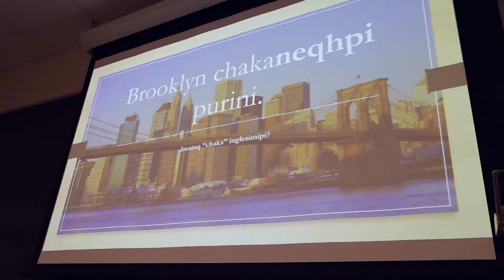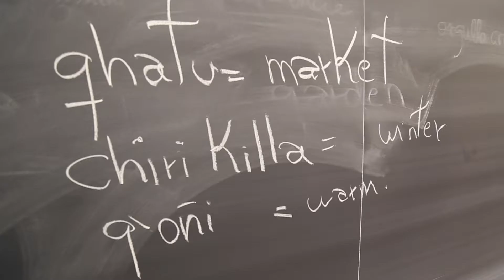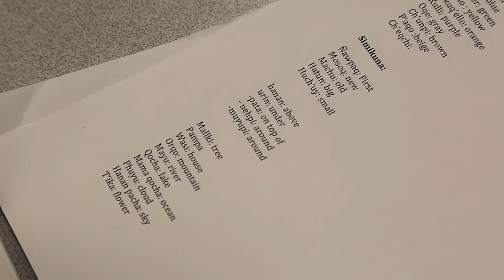Quechua at Penn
With nearly 8 million speakers throughout the Andes, Quechua is the most spoken indigenous language in the Americas. In the world, that number rises, making it as prevalent as Swedish or Hebrew. Yet, it’s unrecognizable to most people, and even declared by UNESCO as an endangered language. The Penn Language Center has been offering undergraduate and graduate courses in Quechua for two years. Américo Mendoza-Mori, a scholar of the indigenous language, facilitates the Quechua Initiative's educational and cultural classes, as well as its related student groups on campus.

Read full story: penncurrent.upenn.edu/news/thriving-program-makes-penn-a-quechua-language-hub

Produced by Penn Arts & Sciences
Filmed and Edited by Alex Schein
Text by Lauren Hertzler
Additional photos courtesy of Américo Mendoza-Mori